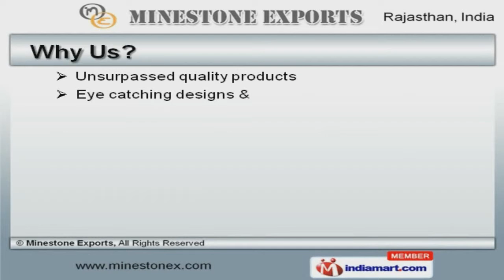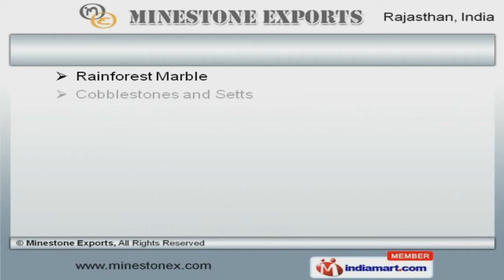Natural Stones & Slabs by Minestone Exports, Jaipur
Welcome to Minestone Exports, Manufacturer and Exporter of Natural Stones. The company was incorporated in 2013 at Jaipur. Stringent quality control norms and sharp business approach have helped us to earn clients across the globe. Eye catching designs, industry leading prices and Ethical business practices are the reasons behind our success. We offer a diverse range of Natural Sandstone, Marbles and Slatestone Slabs. Green Slate Slabs, Himachal Slate and Pebbles Stones offered by us are widely appreciated in the market. We also provide Landscaping, Fireplace and Honed sandstone that are in huge demand across the global markets. We are known in the industry as the manufacturer of Rainforest Marble, Granite Slabs, Stepping Stones and Pathways. Our clients can avail from us an exquisite range of Stone Wallings, Crazy Pavings and Mix Mosaics that are cost effective. Limestone Slabs for Gardens and Stone Chimney for Homes are setting a benchmark in the market.